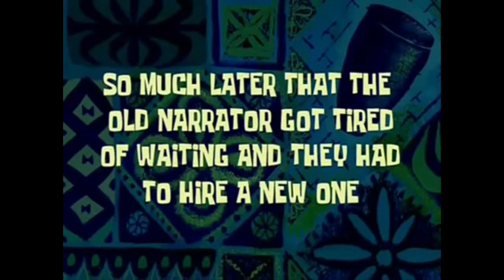War3zuk AIO | 7 Days to Die | S3E7 | St Moe's & Electric Possum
This is version 9.4 / f4e3b / Alpha 21.2 (b30)
Get ready for insanity! You will die in this fun and action-packed mod for 7 Days to Die.
7 Days to Die is an open-world game that is a unique combination of first person shooter, survival horror, tower defence, and role-playing games.